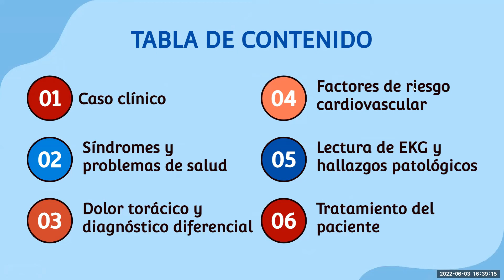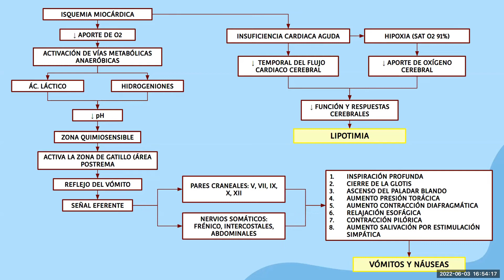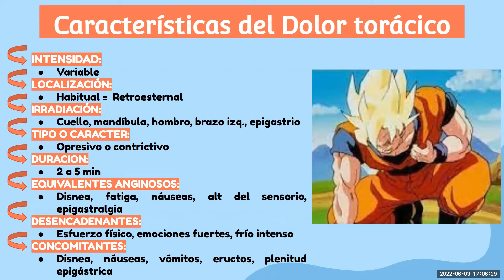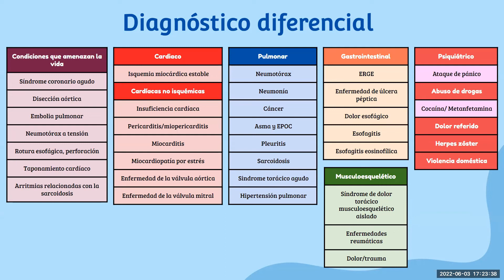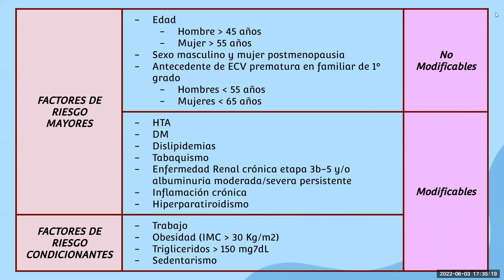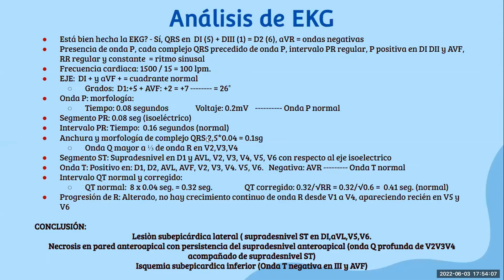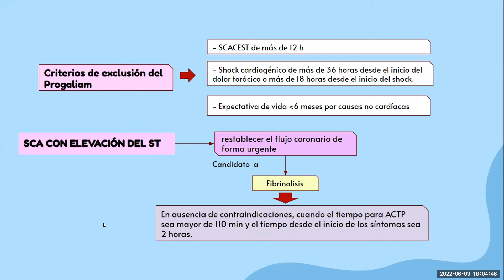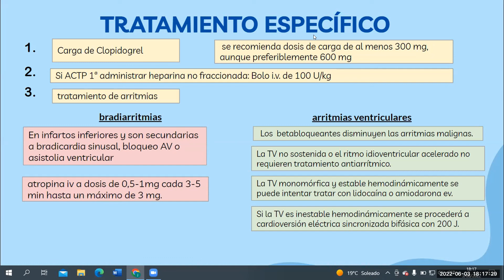CASO CLÍNICO - SÍNDROME CORONARIO AGUDO - FISIOPATOLOGÍA - EKG - TRATAMIENTO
Se describe un caso clínico de síndrome coronario agudo, también se describe las diferencias, semejanzas y características del dolor torácico, se realiza también la explicación de la fisiopatología del síndrome coronario agudo, se realiza la lectura de electrocardiograma. Además, se aplica el tratamiento para el paciente del caso clínico.